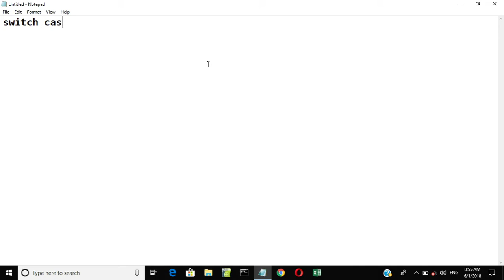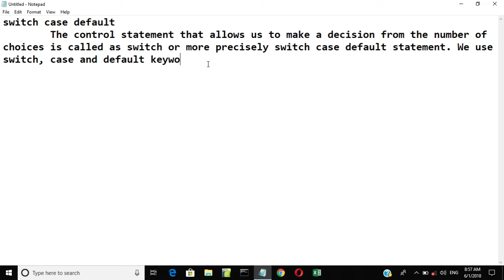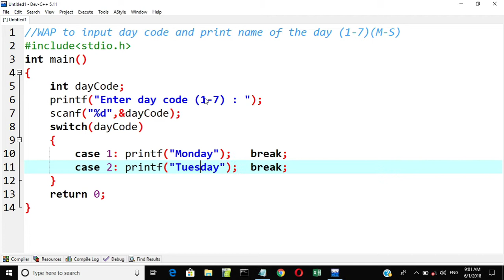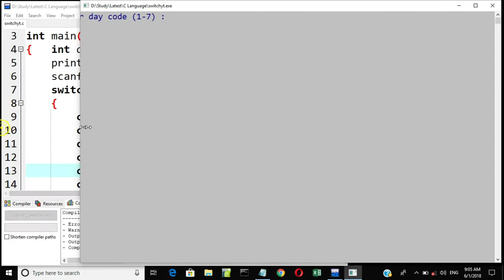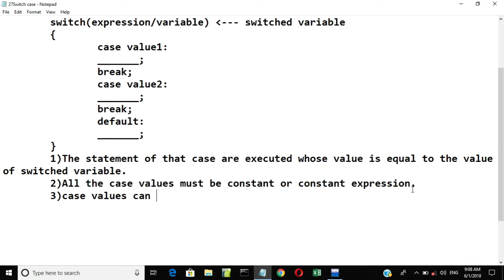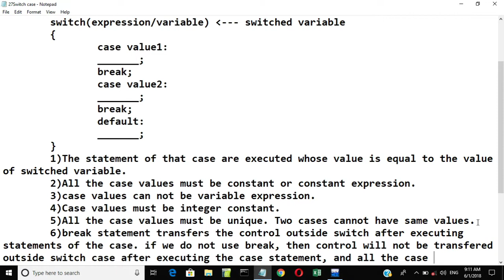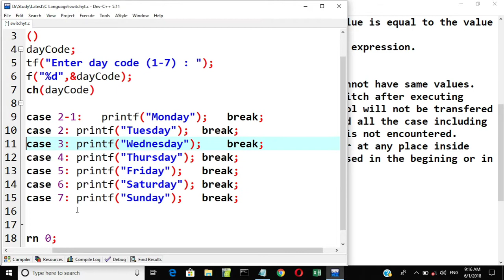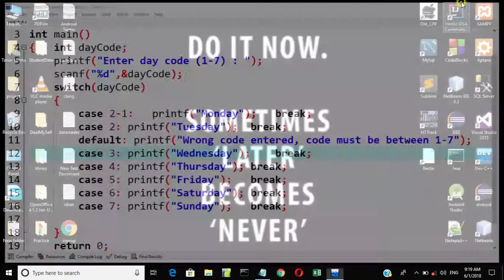switch case default | Selection statement | Menu driven programming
Do you know switch(10) is not an error, while switch(10.0) is an error in c language.
Do you know default can be used anywhere in the switch?